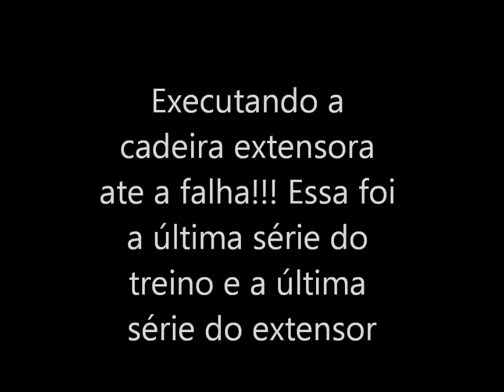EXTENSORA COM WALDEMAR GUIMARÃES | FABRICIO PACHOLOK